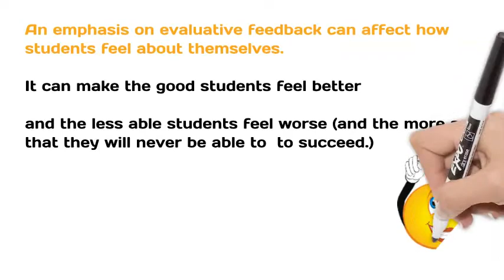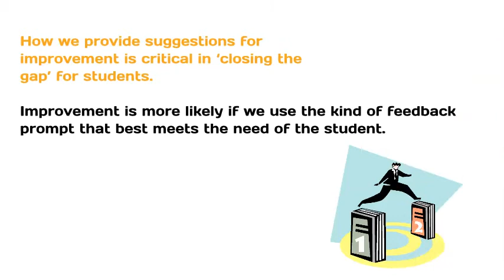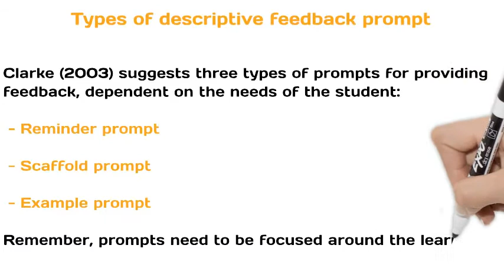Criterion Based Feedback: Empower to Maximize the Progress |P2 latest trends in education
Effective feedback pave the way for all learners to achieve their learning targets and to do corrective actions when they have taken the wrong path…
What are the essentials of effective feedback?  Check the video to explore them…….
There are many characteristics of effective feedback yet the feedback should be focused at one specific content knowledge or skill at a time.

Effective feedback is a cornerstone of the learning process, serving as a powerful tool to empower students and propel them forward on their educational journey. It encompasses a range of strategies and techniques aimed at providing students with timely, constructive, and actionable information about their performance and progress. In today's diverse and dynamic educational landscape, where student engagement and achievement are paramount, the importance of effective feedback cannot be overstated.

Firstly, feedback should be specific and tailored to the individual needs and goals of each student. Rather than offering generic praise or criticism, educators should provide detailed and targeted feedback that highlights strengths, identifies areas for improvement, and offers actionable suggestions for growth. By personalizing feedback to address the unique strengths, challenges, and learning styles of each student, educators can maximize its impact and relevance, ultimately fostering a deeper understanding and appreciation of the content.
Secondly, feedback should be timely and ongoing, occurring throughout the learning process rather than solely at the end of an assignment or unit. By providing regular feedback at various stages of the learning journey, educators can help students monitor their progress, identify areas for improvement, and make timely adjustments to their approach. Whether through verbal feedback during class discussions, written comments on assignments, or one-on-one conferences, the timely nature of feedback ensures that students receive the support and guidance they need to succeed in real time.

Moreover, feedback should be constructive and focused on fostering a growth mindset in students. Rather than simply pointing out mistakes or deficiencies, educators should frame feedback as an opportunity for learning and growth. By emphasizing the process of learning rather than the end result, educators can help students develop resilience, perseverance, and a willingness to take risks. Additionally, feedback should be framed in a positive and encouraging manner, highlighting students' progress and accomplishments while also offering constructive criticism and suggestions for improvement.

Furthermore, feedback should be goal-oriented and aligned with the learning objectives of the curriculum. By connecting feedback directly to specific learning goals and standards, educators can help students understand the purpose and relevance of their efforts. Additionally, educators should involve students in the feedback process by setting clear expectations, co-creating criteria for success, and encouraging self-assessment and reflection. By engaging students as active participants in the feedback loop, educators can empower them to take ownership of their learning and progress.

Additionally, feedback should be formative and actionable, providing students with clear guidance on how to improve their performance. Rather than simply pointing out errors or areas of weakness, educators should offer specific suggestions, resources, and strategies for improvement. This might include providing additional practice opportunities, offering exemplars or models of high-quality work, or recommending supplemental resources for further study. By equipping students with the tools and support they need to succeed, educators can empower them to overcome challenges and reach their full potential.

In conclusion, effective feedback is a vital component of the learning process, serving as a catalyst for student growth, development, and achievement. By employing strategies such as personalized, timely, constructive, goal-oriented, and formative feedback, educators can empower students to take ownership of their learning, monitor their progress, and continuously strive for excellence. Ultimately, by prioritizing effective feedback practices, educators can create a supportive and empowering learning environment where all students have the opportunity to succeed and thrive.

What is criterion Based feedback?

How to use the feedback effectively to enhance student learning?

How do we help our students to achieve the learning goals?

How can we guide the students to close the learning gaps?